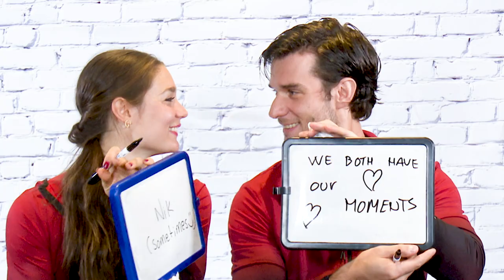Newlywed Game/Jeu des Nouveaux Mariés: Laurence Fournier Beaudry / Nikolaj Sorensen